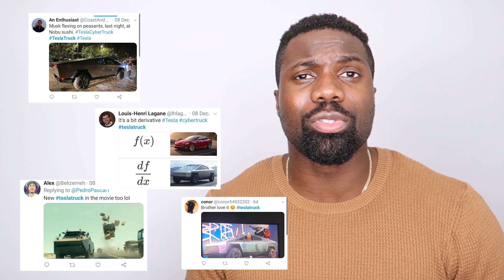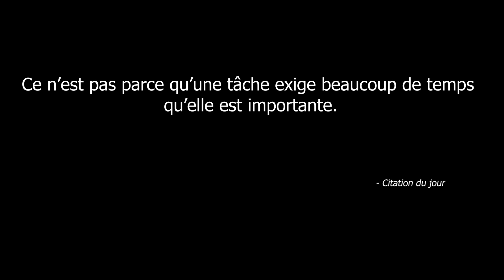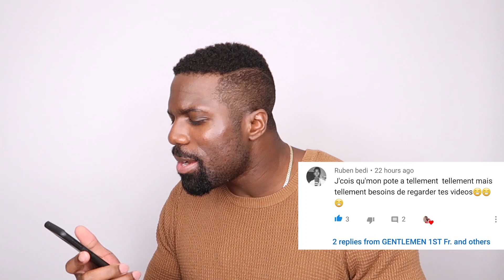GESTION DU TEMPS | COMMENT DEVENIR 10X PLUS PRODUCTIF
➢Tu veux améliorer ton apparence? Appelle-moi